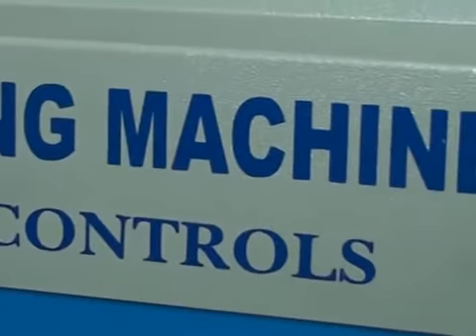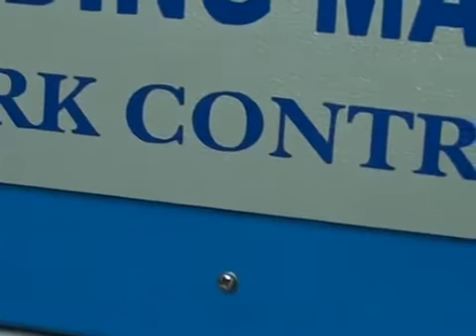automatic ceiling fan wainding machine